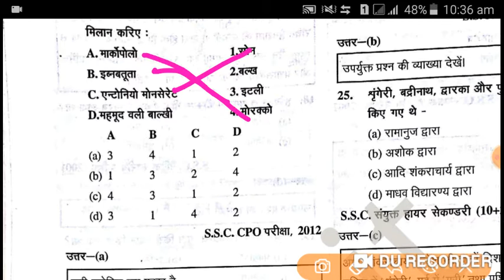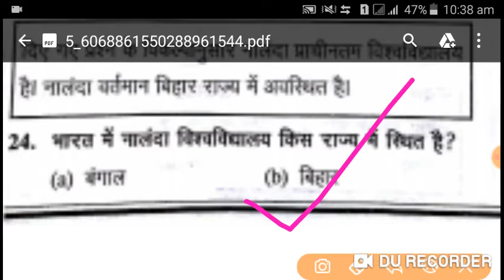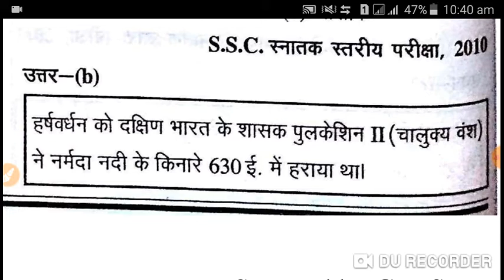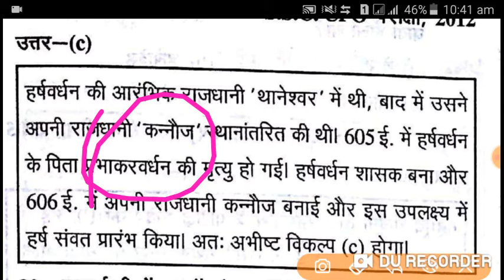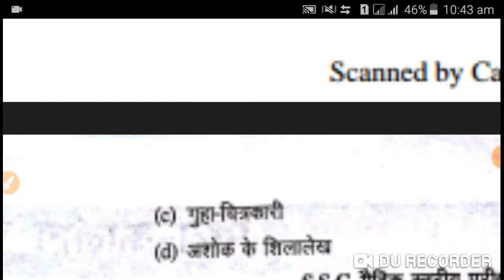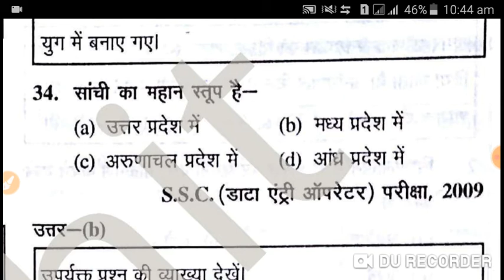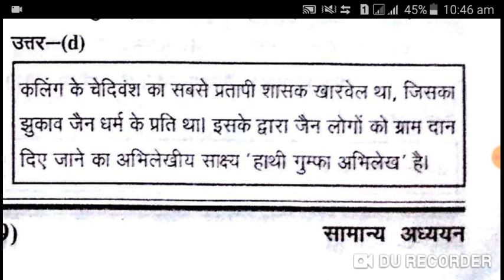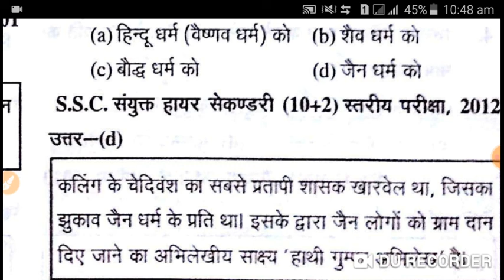REET 2020 _daily_live_test_series_history_1pm###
REET 2020daily_live_ test_series##

SAHEJ STUDY POINT